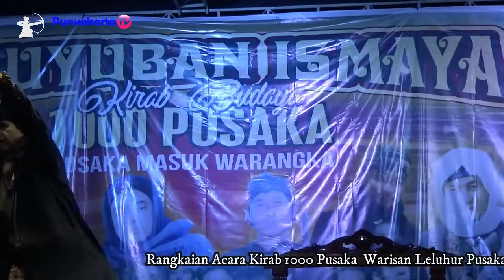Mang Pelor !! Bobodoran Sunda Lucu Langka Ala Jawara || Paguyuban ISMAYA Cilamaya Wetan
Jika Menonton Video ini sebaiknya di dampingi oleh orang tua dan ini hanya hiburan belaka persembahan dari Para Seniman yang tergabung kepada Paguyuban ISMAYA Cilamaya Wetan. Ngamumule Warisan Leluhur urang Sunda. Berkah Rahayu